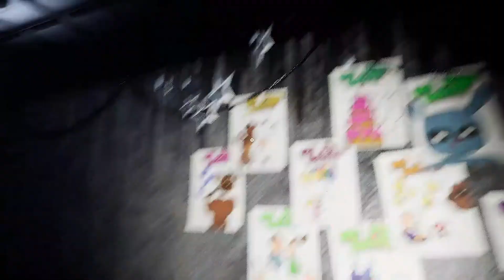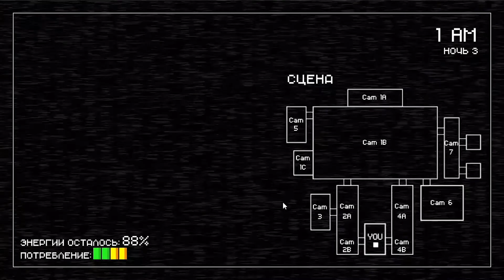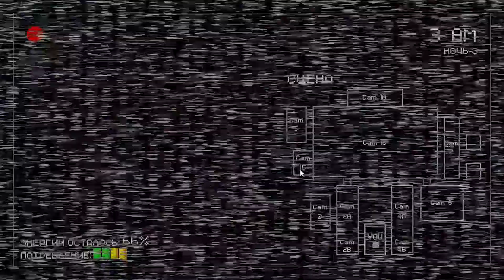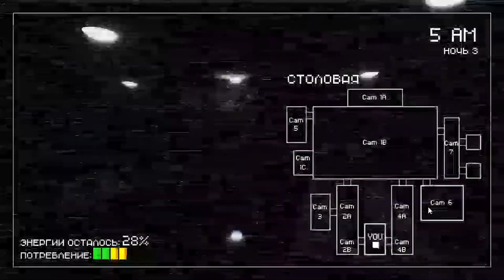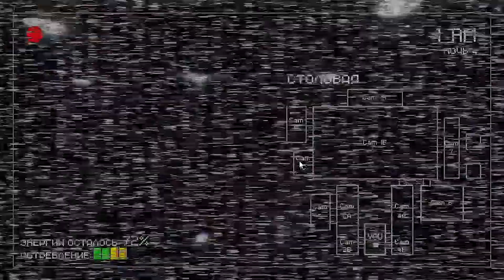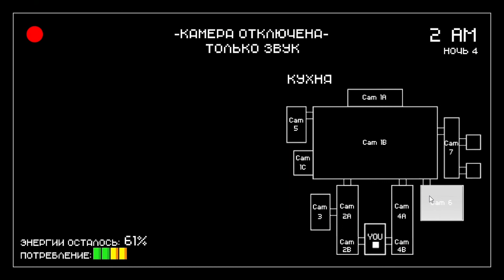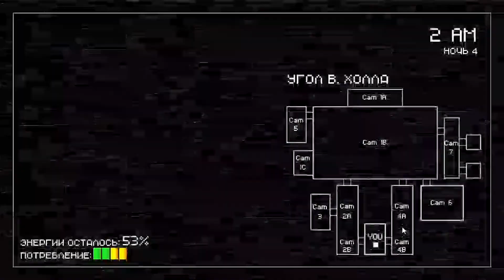ЭТО ЖЕ ФИОЛЕТОВЫЙ ПАРЕНЬ!!! | Creepy Nights at Freddy's